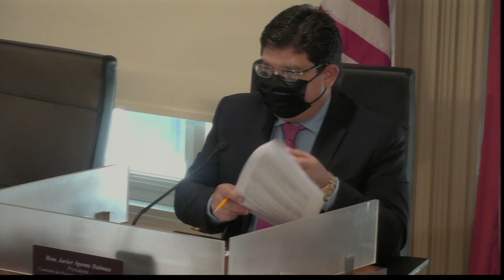#2 Comisión de Proyectos Estratégicos y Energía RS1